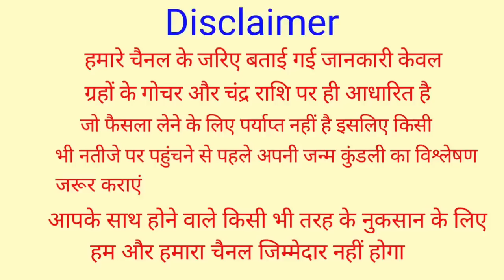15 January Makar Sankranti | 4 राशियां होंगी मालामाल | 15 जनवरी 2023 मकर संक्रान्ति, मकर संक्रांति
15 January Makar Sankranti | 4 राशियां होंगी मालामाल | 15 जनवरी 2023 मकर संक्रान्ति, मकर संक्रांति